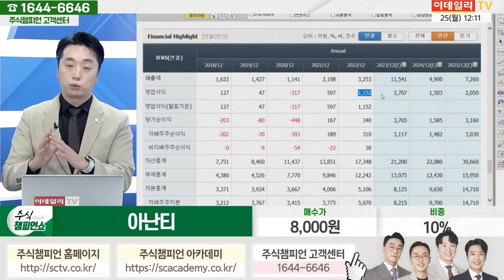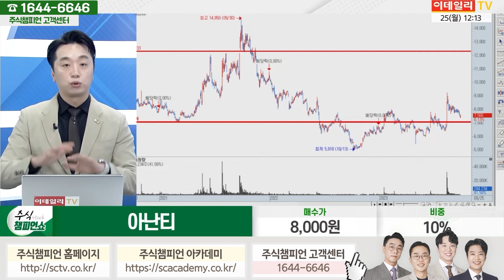아난티 종목상담 문현진